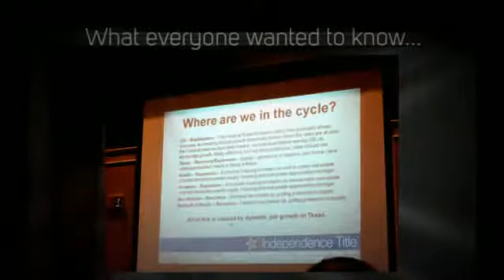Austin, Texas Residential Market Review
This Residential Market Review was presented by Mark Sprague, State Director of Information Capital, Independence Title  -